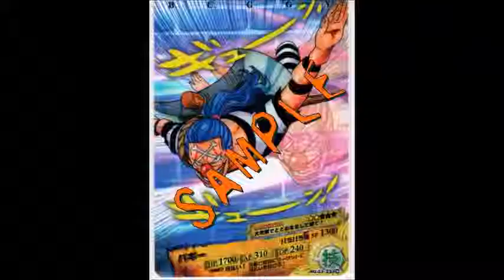【ワンピース】バギーの画像集めてみた！ONE PIECE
バギーの画像集めてみた！ONE PIECE